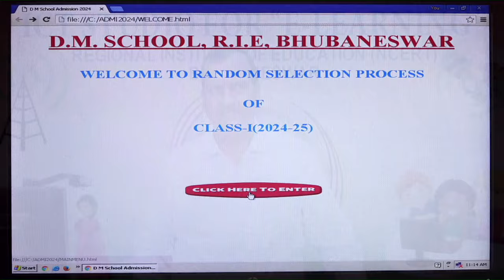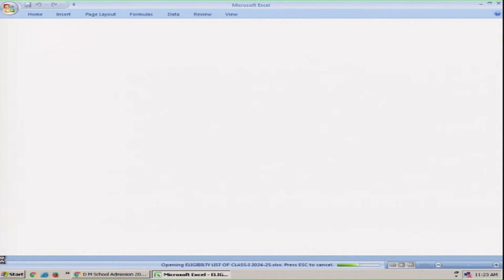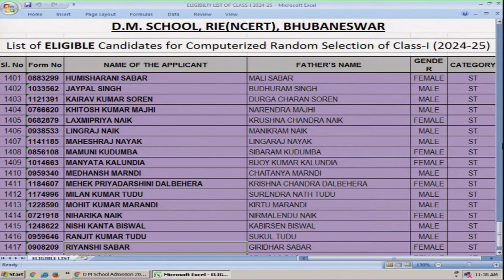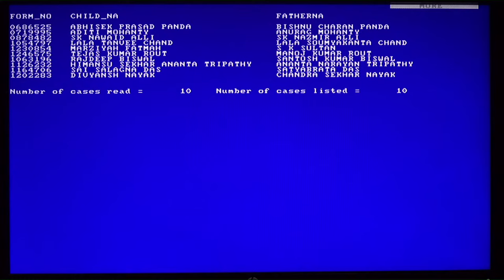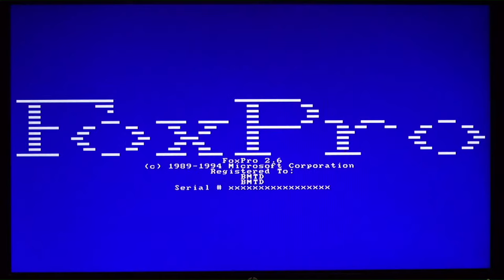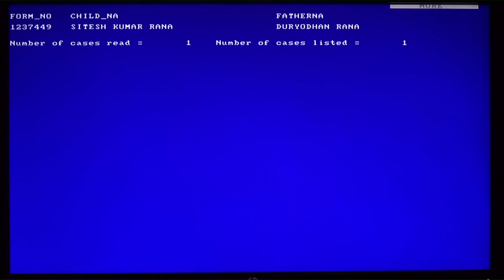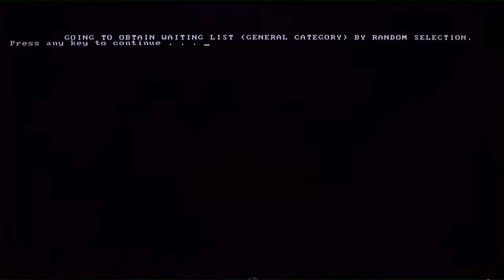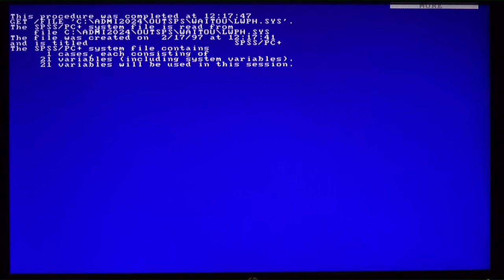Computerized Random Selection of Class-I(2024-25) of DM School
Date: 2nd February 2024